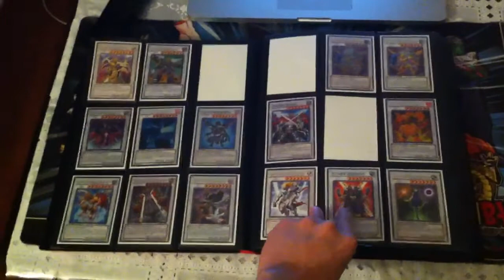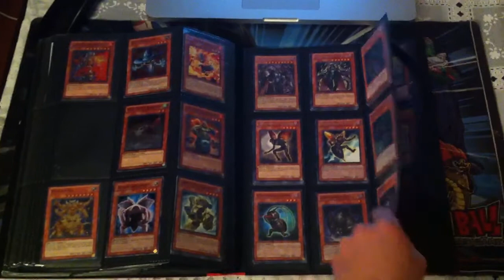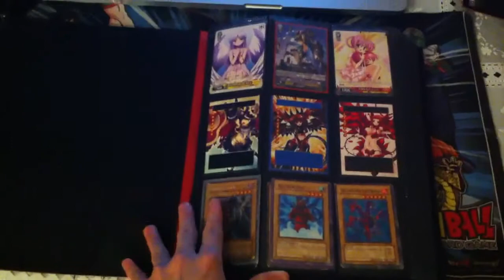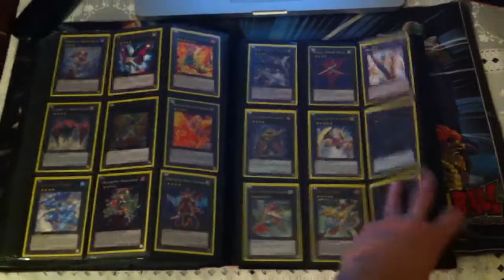YuGiOh Updated Trade Binder 2/19/13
WANTS:
3 DBOYZ
3 MYSTICAL FAIRY ELFURIA
3 ABYSSMEGALO
1 GLADIATOR BEAST HERAKLINOS (ULTI)
1 THUNDER KING RAI-OH
3 BROTHERHOOD OF THE FIRE FIST-BEAR
2 BROTHERHOOD OF THE FIRE FIST-KING TIGER
1 PYROREX THE ELEMENTAL LORD
1 DIAMOND DIRE WOLF
AND MONEY!